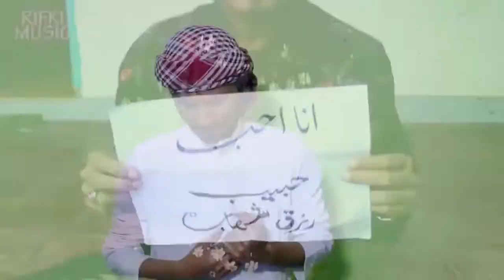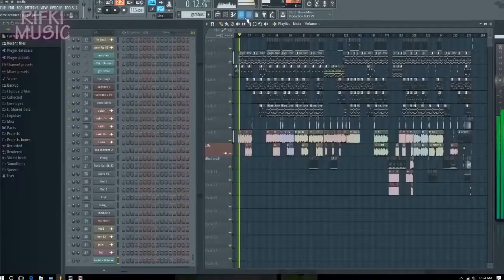Lagu Kenangan ABI - Aksi Bela Islam - by Rifky Music (MP3 Official Music)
Lagu Kenangan Aksi Bela Islam - by Rifky Music (MP3 Official Music)